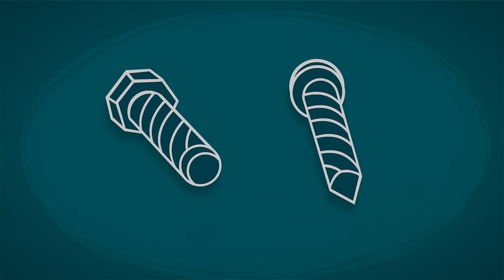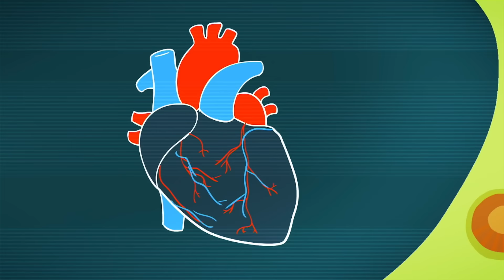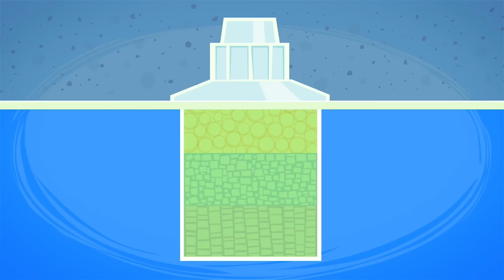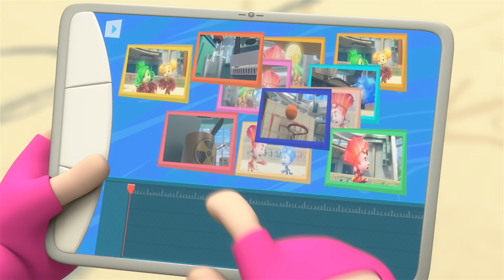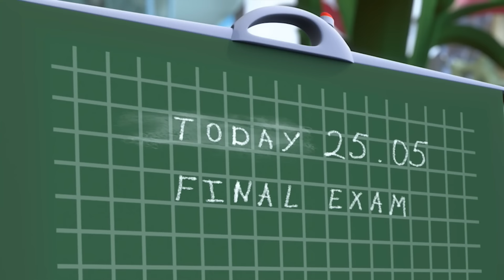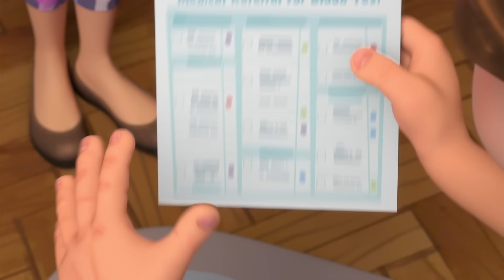¿Qué se esconde detrás de Nolik? | Los Fixis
Tom Thomas acaricia a Chewsocka explicando a los Fixies que su perro no solo es su mascota, sino también su amigo. Nolik dice que él también tiene una mascota: una araña pequeña llamada Buggy. Nolik y Simka presentan a Buggy a Tom Thomas.